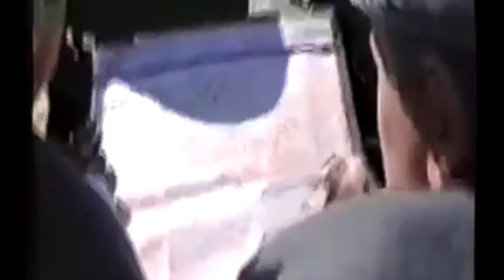falter and falsity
i'm so done with you